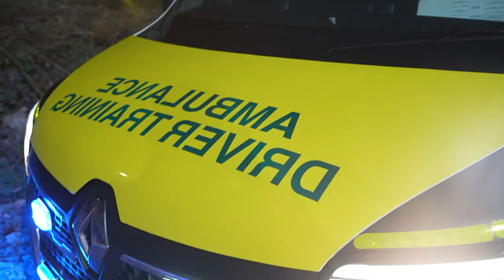Emergency Ambulance Driver Training Vehicle Conversion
This brand new Renault Master has been converted for use as a Driver training vehicle. Full livery and emergency warning system fitted.